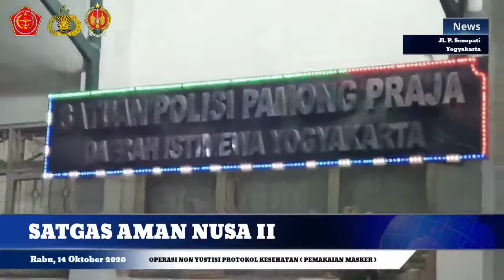Operasi Non Yustisi Protokol Kesehatan gabungan di Jl P.Senopati Yongyakarta